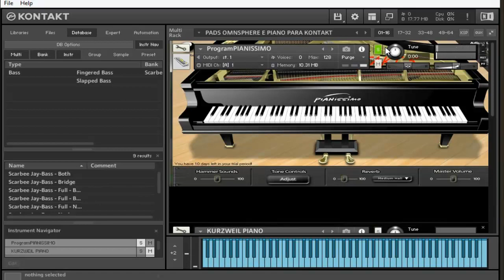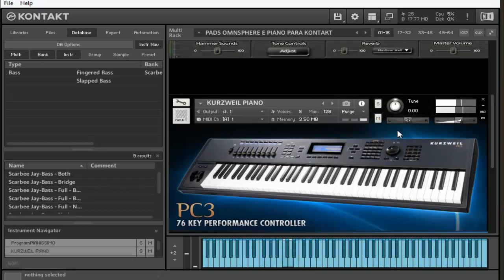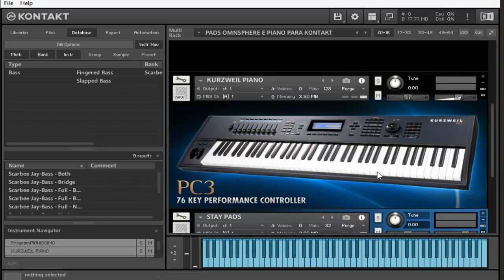PIANOS E PADS PARA KONTAKT 5 6